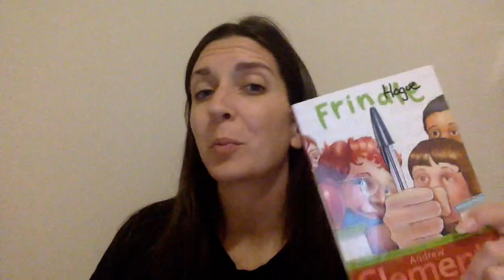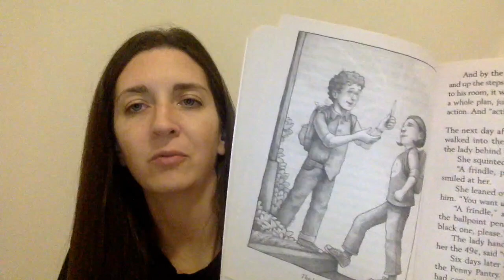FrindleChapters6-7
This video is about FrindleChapters6-7